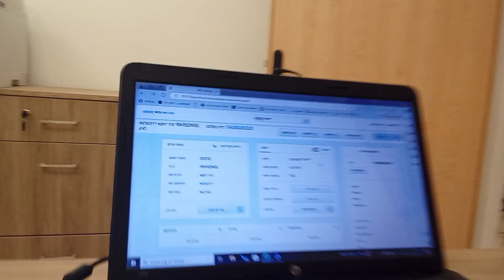another day in the office (:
my office work#